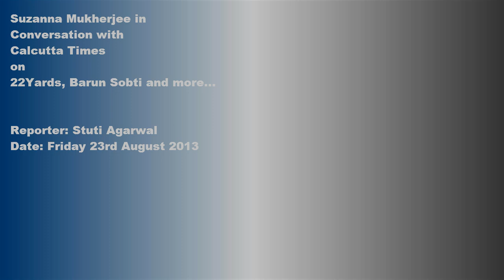Suzanna Mukherjee in Conversation with Calcutta Times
Suzanna Mukherjee in Conversation with Calcutta Times reporter Stuti Agarwal, Friday 23rd August 2013...on 22Yards, Barun Sobti and more...